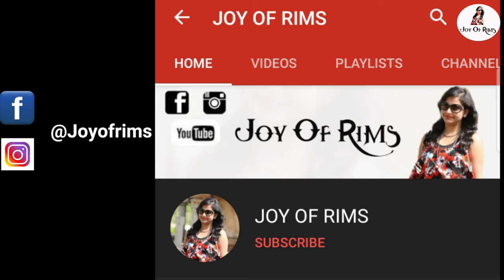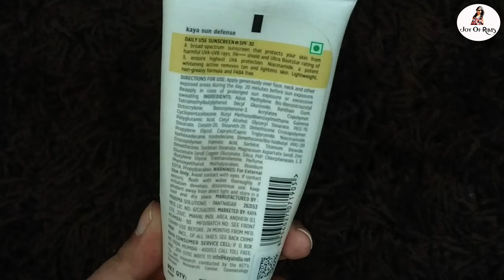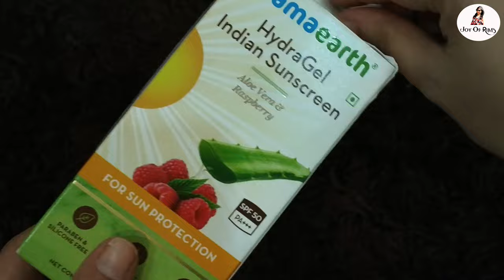Best 2 Sunscreen Lotion For Normal, Dry & Oily Skin | Kaya & Mamaearth Sunscreen Review |Joy Of Rims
Hello Everyone

In this Video,i am sharing my 2 Best Sunscreen Review..

Product Link :-

Kaya Clinic Daily Use Sunscreen SPF 30, 75ml :-

Mamaearth HydraGel Indian Sunscreen SPF 50 :-